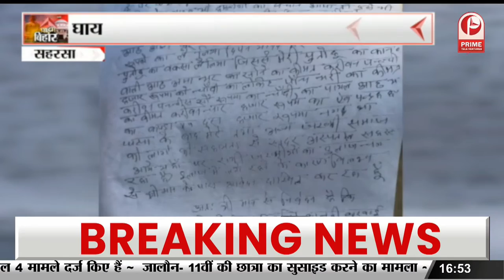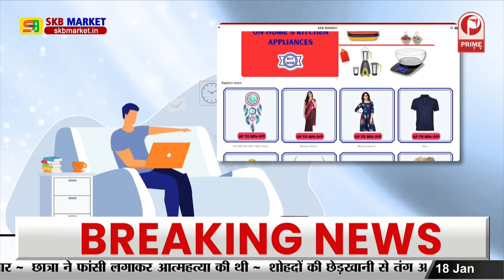Bihar News : मुख्यमंत्री ने किया जैविक खेती का निरीक्षण || Prime Tv